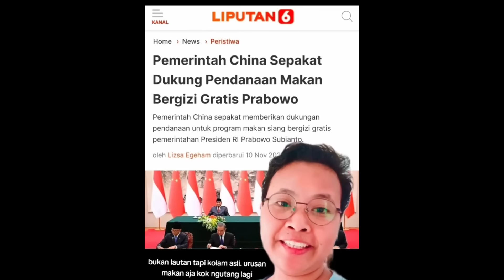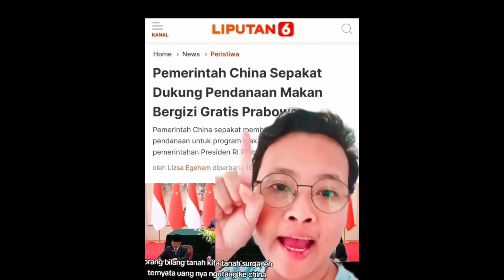JITU BANGET.! OMONGAN ROCKY GERUNG KEMBALI TERBUKTI BUKAN OMON OMON.!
China Siap Guyur Utang ke RI Biayai Program Makan Bergizi Gratis Prabowo